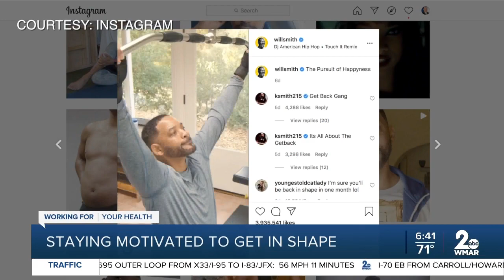Men's Health Month: Getting rid of the dad bod